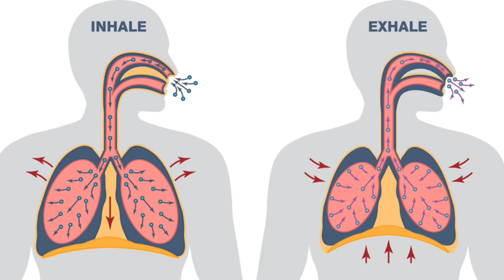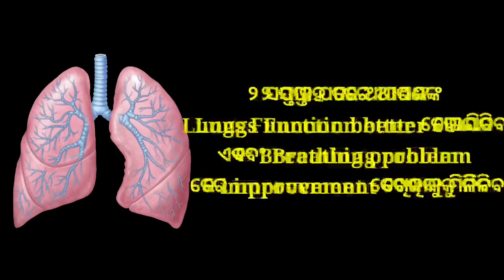ଫୁସଫୁସ ସଫା କରିବାର ସବୁଠୁ ସହଜ ଘରୋଇ ଉପାୟ | Detox Smokers Lungs | Detox Smokers Lungs Naturally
Fusfus safa karibara sabuthu sahaja gharoi upaya, detox smokers lungs, detox smokers lungs naturlly,

Smoking damages your lungs which are an important part of respiratory system. In order to lead a healthy life, smoking needs to be quit and lungs can be healed.

This video shares 2 drinks to detox smokers lungs naturally; It also shares a few postural drainages to push the mucus out of your body and heal the lungs. Therefore, it is very much possible to cleanse lungs from smoking.